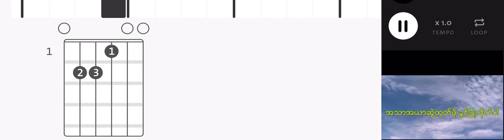Myanmar Gospel Songs Saw Win Lwin